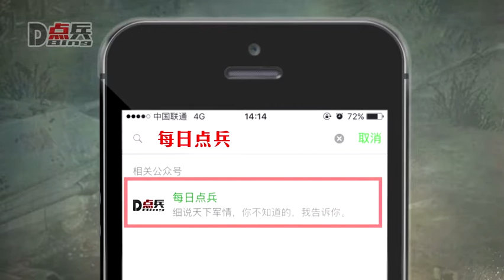【点兵84】多年辛苦终成器 谁也不好意思再说中国军工低端了